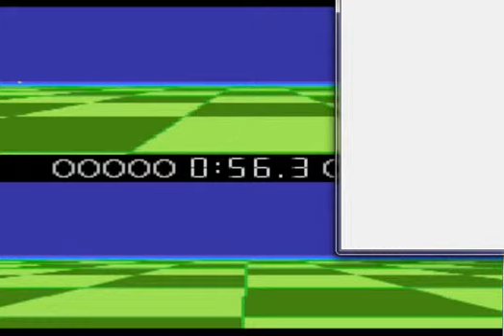Ballblazer Droid 1 1 Minute 7800 e 4